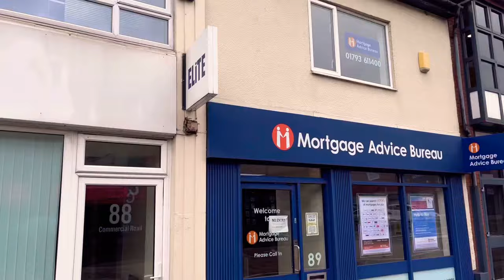4K Swindon Town Centre Walk Through - English Countryside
Swindon is a town in Wiltshire in the South West of England. Postcode: SN1

The main shopping centre in Swindon is called the Brunel Shopping Centre. With over 100 shops, restaurants and cafés plus The Crossing food hub where you can enjoy a coffee, a snack, lunch or tea.

In Todays Video:
Swindon Brunel Centre
Swindon Train Station

THINGS TO DO in Swindon:
- Shopping - At the Brunel and The Parade shopping centres and Swindon Designer Outlet Village
- Entertainment - Theatre, comedy, sport, music – Swindon might be relatively small, but it has lots to offer.
- Nightlife - Swindon Old Town for pubs, restaurants and good night out
- Museum - STEAM - Museum of the Great Western Railway